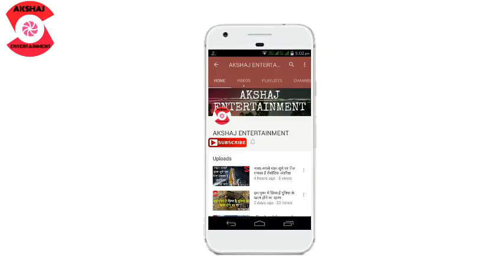अमेजन नदी की सभ्यता | Amazon River civilization | AKSHAJ ENTERTAINMENT | HINDI